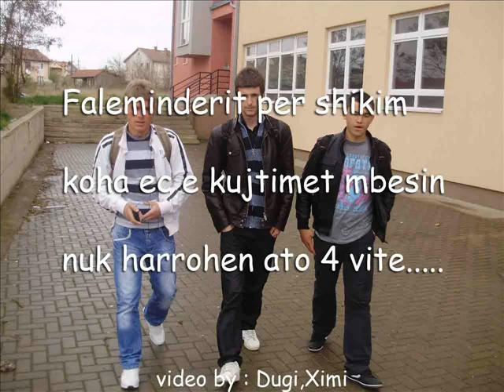Gjimnaz natyror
Gjimnazi  natyror Kastriot
klasa e 12/2
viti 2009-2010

respekt per te gjith .